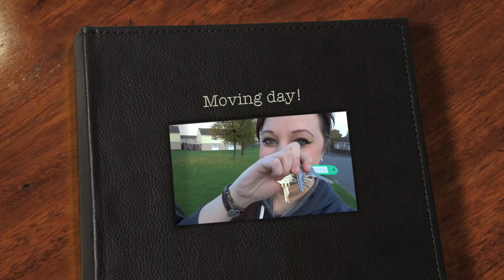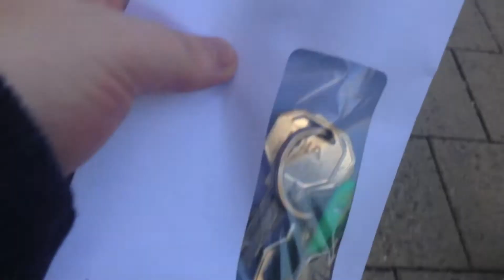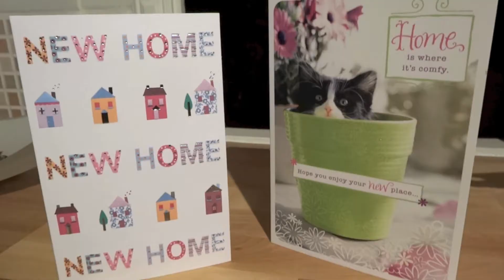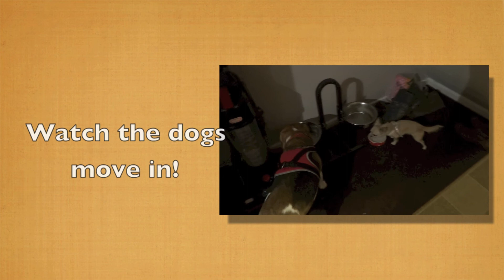Steph n Jeff Move In!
MOVING DAAYY!
Join us as we move into our first home together.
As you can see it's a little worse for wear at the moment but we'll get it up to scratch :)